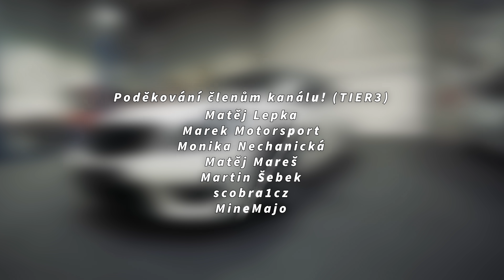Tohle je NEJHLASITĚJŠÍ C63 v Česku!